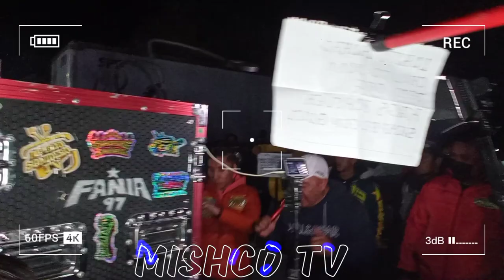💥LLENO IMPRESIONANTE🤯OMAR ROJAS FANIA 97📽️EL DURAZNO IXMIQUILPAN HGO PRODUCCIÓN 2023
LOS MEJORES VIDEOS DEL AMBIENTE SONIDERO !!!...

Music  Publisher: Multimusic S.A. de C.V.